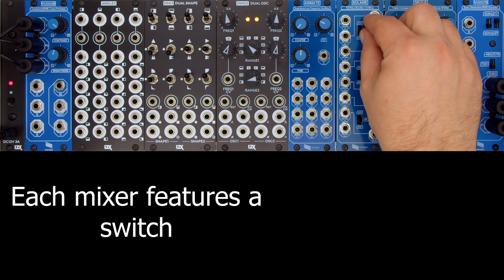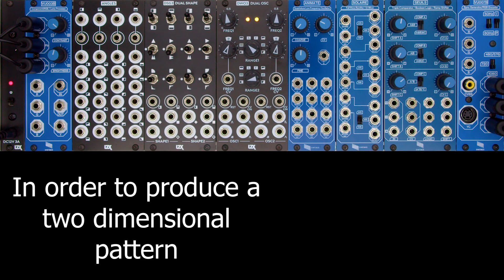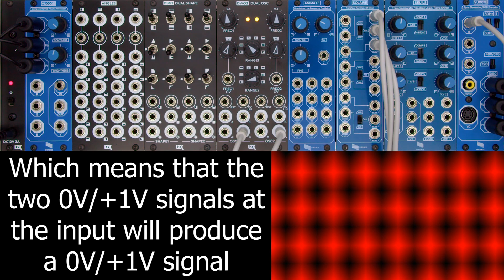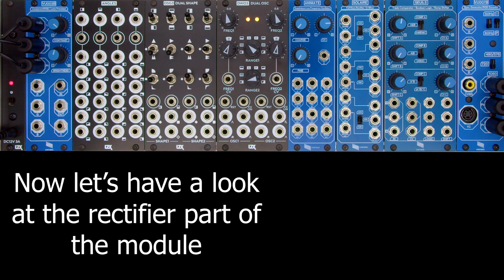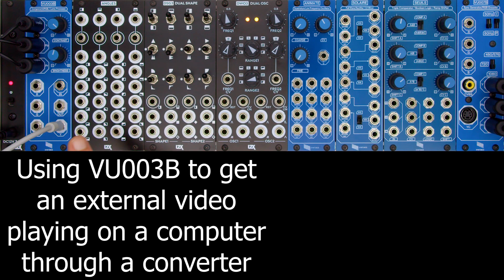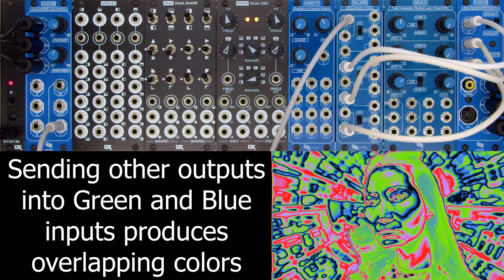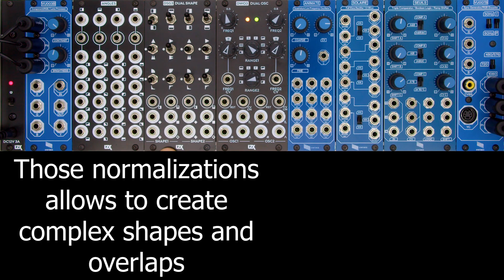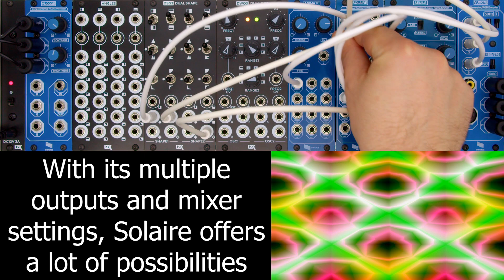Solaire Demo Video